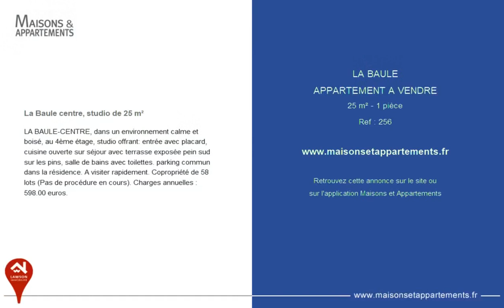LA BAULE - APPARTEMENT A VENDRE - 25 m² - 1 pièce(s)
Référence : 256

La Baule centre, studio de 25 m²

LA BAULE-CENTRE, dans un environnement calme et boisé, au 4ème étage, studio offrant: entrée avec placard, cuisine ouverte sur séjour avec terrasse exposée pein sud sur les pins, salle de bains avec toilettes. parking commun dans la résidence. A visiter rapidement. Copropriété de 58 lots (Pas de procédure en cours). Charges annuelles : 598.00 euros.

Cette annonce vous est proposée par l'agence Lawson Immobilier

|2458832|